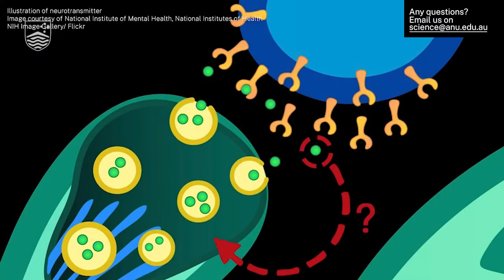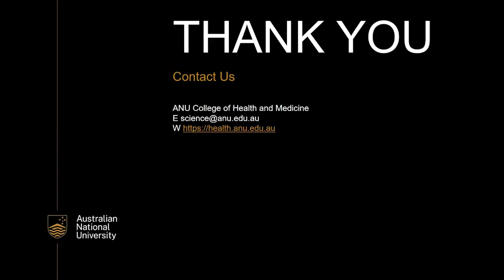Medical Research - Careers showcase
ANU John Curtin School of Medical Research

Ever wondered what a career in medical research looks like? Our students take your through their journey at the John Curtin School of Medical Research. Join us to find out.